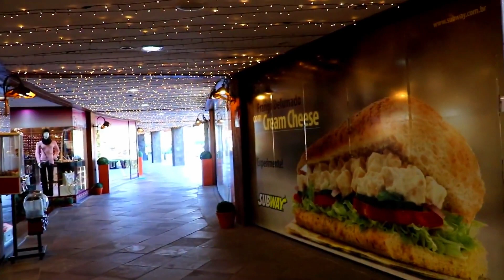Caminhando em Gramado: Borges | Igreja São Pedro, Fonte e Galeria